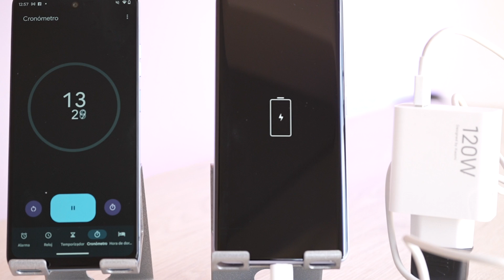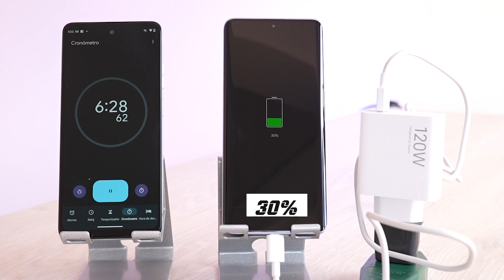XIAOMI REDMI NOTE 13 PRO+ 5G | Prueba de Carga Rápida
¿Te has preguntado cuánto tarda el Xiaomi Redmi Note 13 Pro+ 5G en cargar del 0 al 100%? Hoy realizamos una prueba para medir la velocidad de su carga rápida. Registraremos el tiempo exacto y evaluaremos el rendimiento de esta característica. ¡No te lo pierdas!

(CAPÍTULOS)
00:31 CARACTERÍSTICAS
01:12 PRUEBA DE CARGA RÁPIDA
05:18 CONCLUSIONES